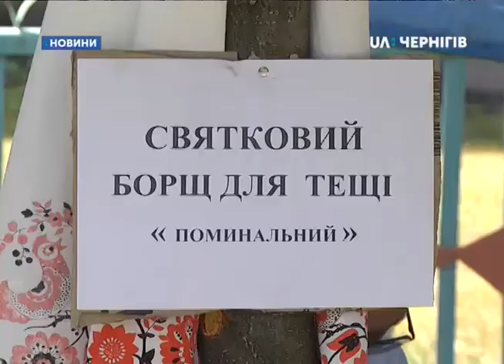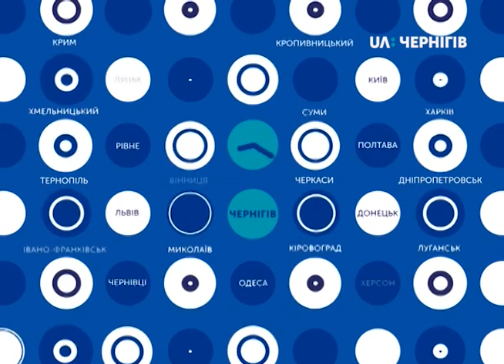6.07.2019. Новини. 1840